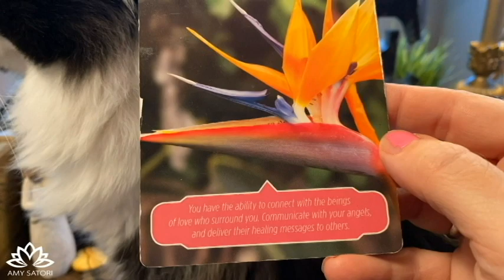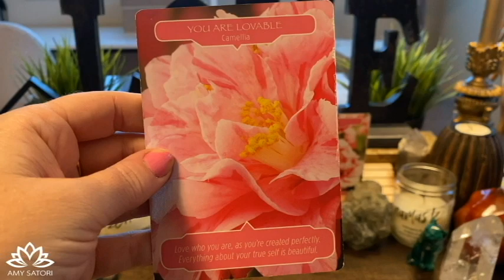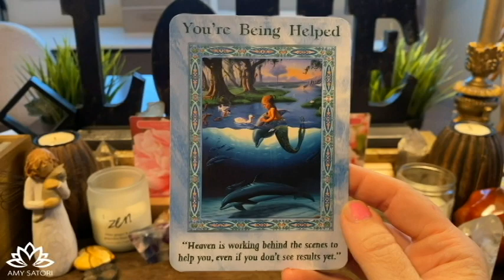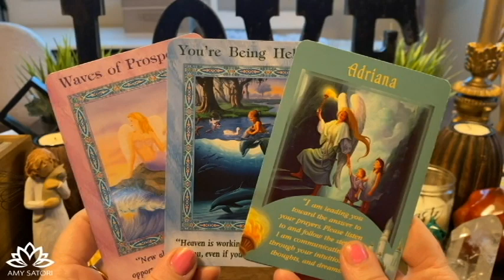😇 Lean On Your Intuitive Friends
💡 Join me here every Monday and Thursday 12-2pm MST (unless otherwise stated in Instagram). To ask a question, send (do not "request") $22 per question with your question(s) in the payment note.